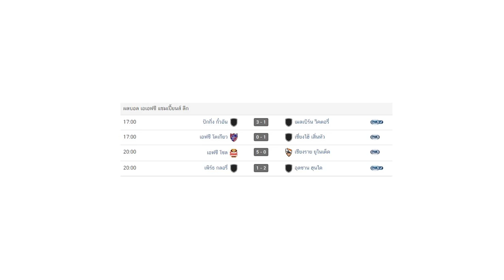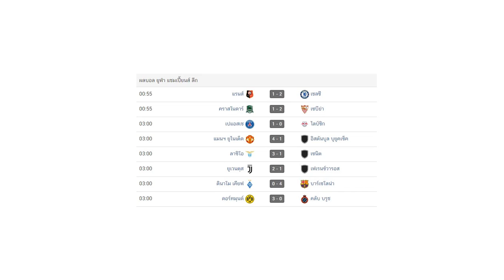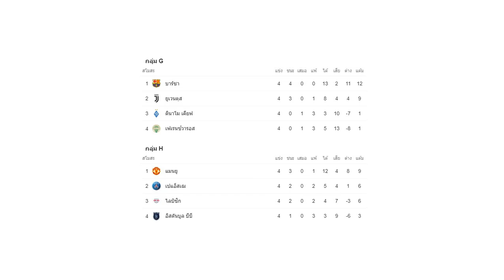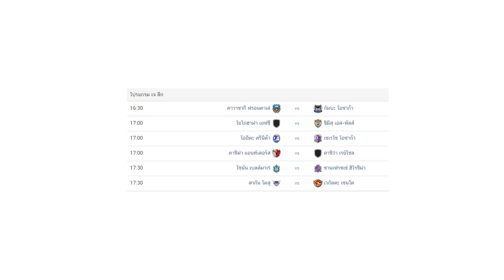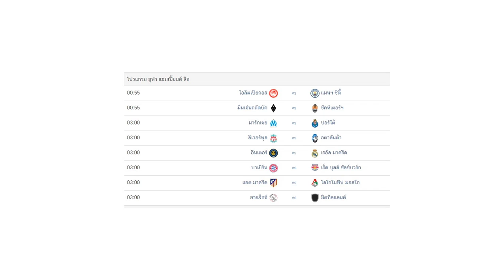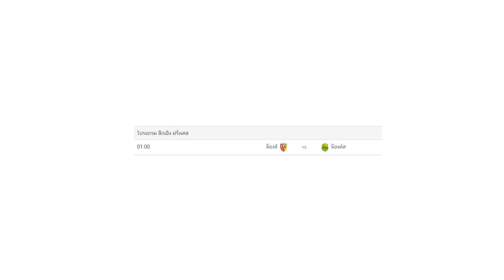ผลบอลเมื่อคืน/เอเอฟซี แชมเปี้ยนส์ ลีก/ยูฟ่า แชมเปี้ยนส์ ลีก/ตารางคะแนน/โปรแกรมบอลคืนนี้/25/11/63/